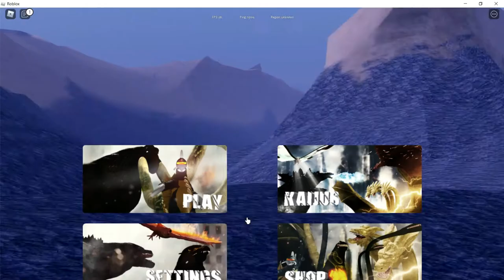New MECHAGODZILLA 2021 in KU!!!!!!!